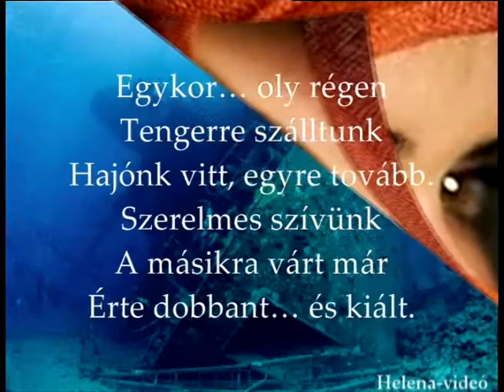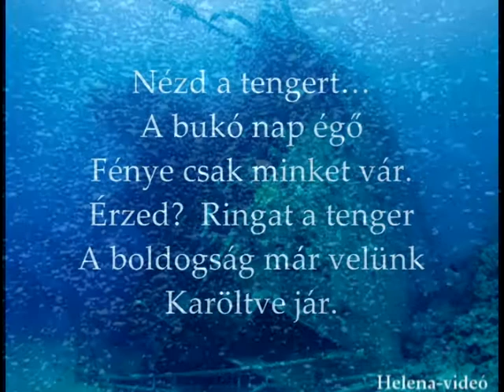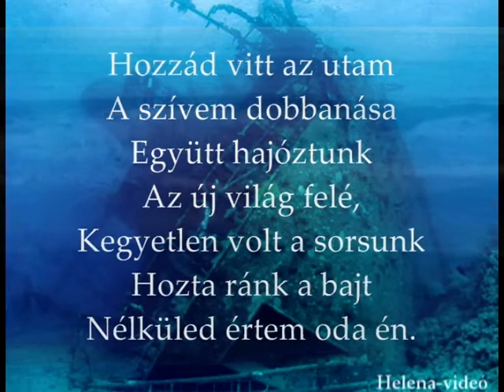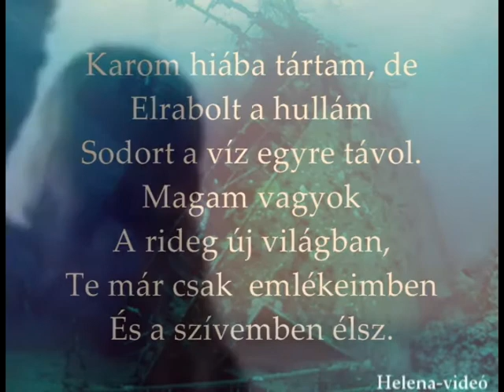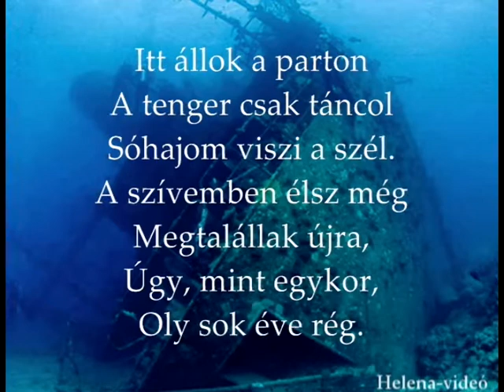Titanic... Arabic Instrumental Helena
Kedves Barátaim!

Fogadjátok szeretettel legújabb verses-videómat. A Titanic tragikus történetét dolgoztam fel és ráadásul a zenéje sem hétköznapi. Arab hangzásvilágú, nagyon szép zene.
Szeretném, ha a zene ritmikájára olvasnád a versem, vagy akár énekeled
- mert lehetséges - hiszen dalszövegnek is felhasználható.

Kellemes perceket kívánok, és csodás hétvégét.
Szeretettel: Helena